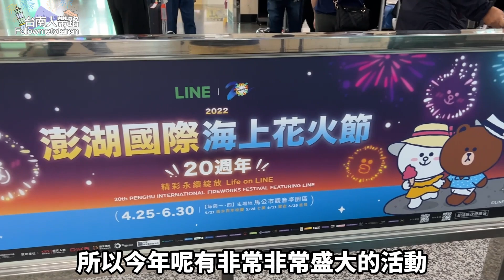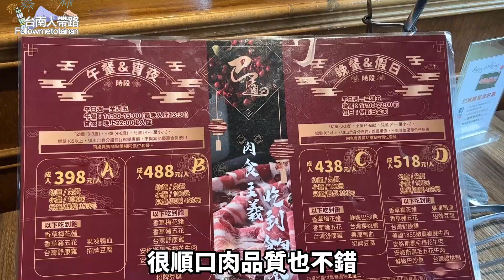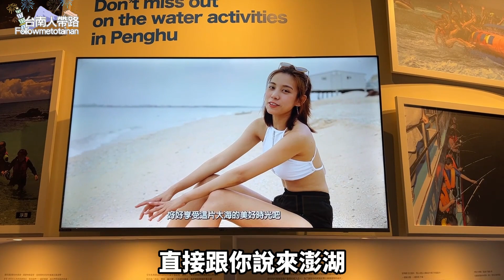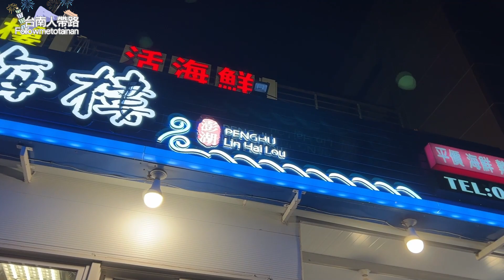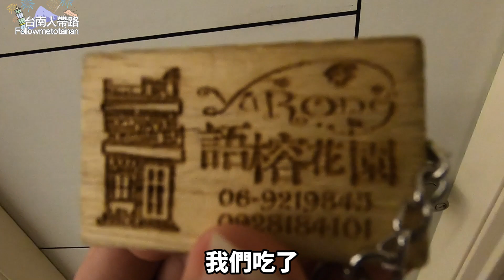阿波帶你吃吃喝喝遊澎湖～海上花火節20週年超讚啦!/Taiwanese Travel/台南人帶路/臺南美食/台灣美食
一年一度的台灣旅遊盛事
澎湖國際海上花火節來啦
每一場都有特別主題活動
這次安排了4天3夜的行程
快跟著我來一場澎湖之旅
無法前往的就看阿波影片
一起體驗花火節熱鬧氣氛

住宿資訊
店名：候鳥潮間帶民宿
地址：台灣澎湖縣白沙鄉34-3號

店名：語榕花園民宿
地址：台灣澎湖縣馬公市前寮21-3號880

除了台南美食推薦之外
有口袋名單希望我們去拍攝
或覺得喜歡我們影片風格
歡迎私訊或來信與我們聯絡
不限定只能台南美食

在這些地方都看得到台南人帶路喔！